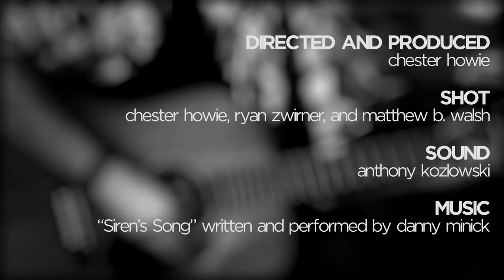Danny Minick - Siren's Song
Based on people Danny has witnessed fall into a pattern of addiction or depression, "Siren's Song" delves into the bleak mind of a person on the verge of committing suicide. Danny Minick shrewdly utilizes the mythological siren as a means to portray the tragic temptation felt by the subject of his song.

While the subject matter is dark, Danny's simplistic chord structure and mellifluous vocals illustrate the seduction of suicide to a person who can no longer tolerate the sadness they experience every day.

The fate of Danny's character is ultimately left ambiguous;, left up to the listener to decide if this person gave in to the impulse encouraged by the ever-alluring siren's song.

Directed and produced by Chester Howie
Shot by Chester Howie, Ryan Zwirner, and Matthew B. Walsh
Sound by Anthony Kozlowski
Music: "Siren's Song," written and performed by Danny Minick.